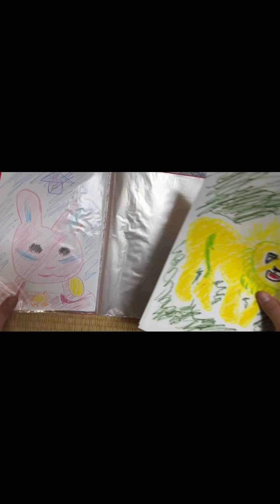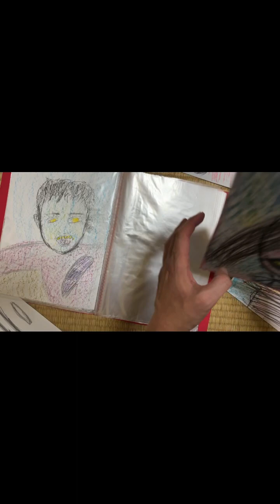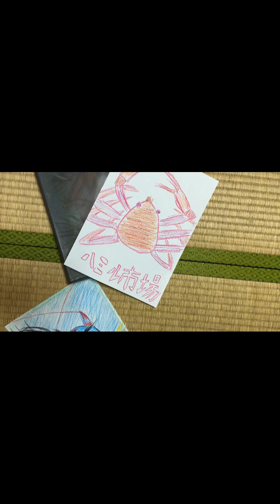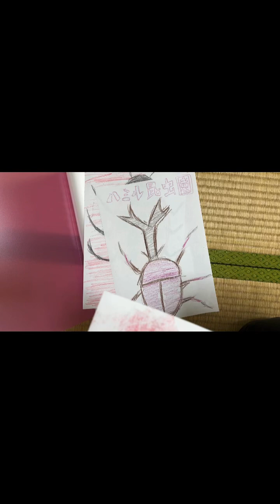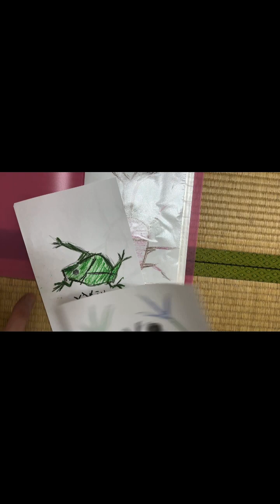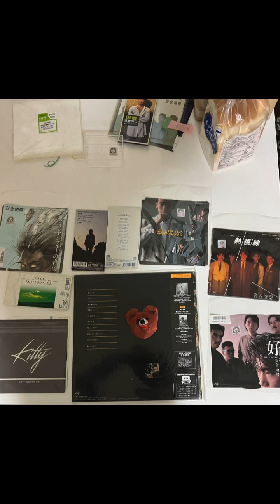45.玉置浩二 Kouji Tamaki COVER SONGS 2/2